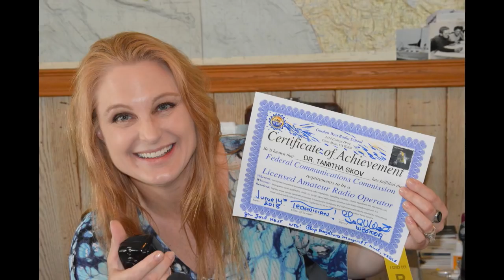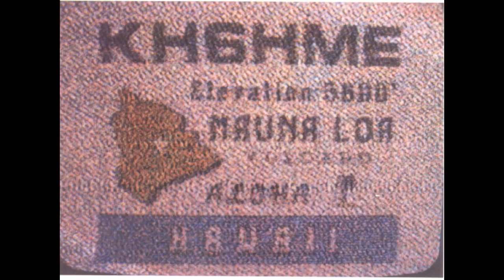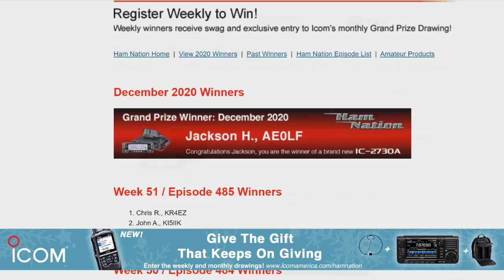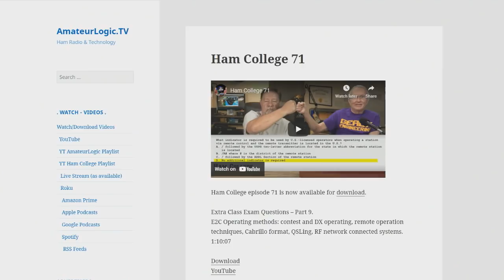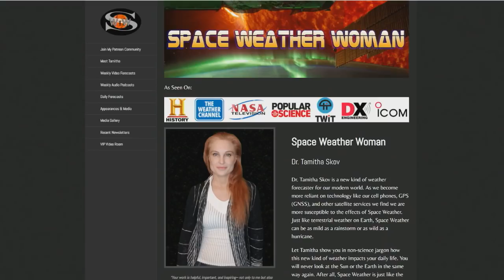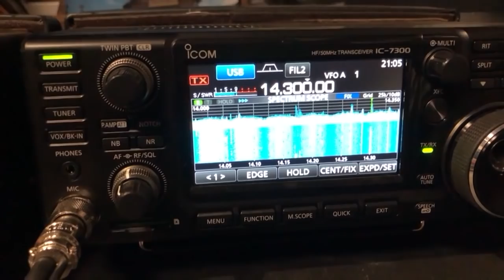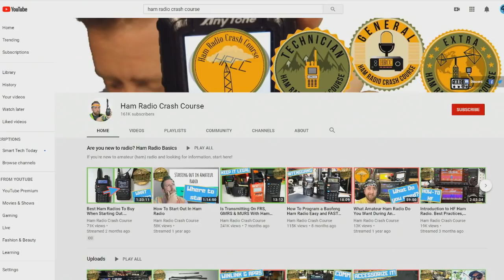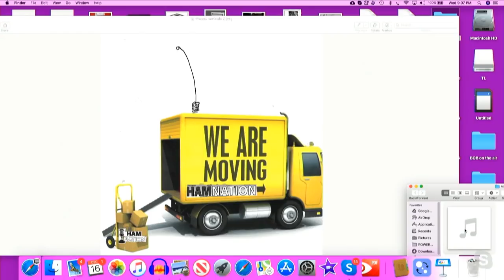Happy Holidays From Ham Nation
Bob and Steve Szombathy talk new towers at W7UDI, a look back at almost 10 years of Ham Nation with Gordo, George has a laboratory in a pocket-sized box from Digilent on Smoke &amp; Solder, Amateur Radio Newsline with Don, a history of ham radio on the set of Last Man Standing with John Amodeo, Leo Laporte and Bob Heil talk about the future of Ham Nation and more!

Hosts: Bob Heil, Gordon West, George Thomas, Don Wilbanks, Amanda Alden
Guest: Leo Laporte
Ham Nation episode 484